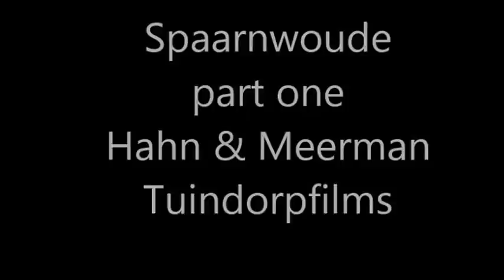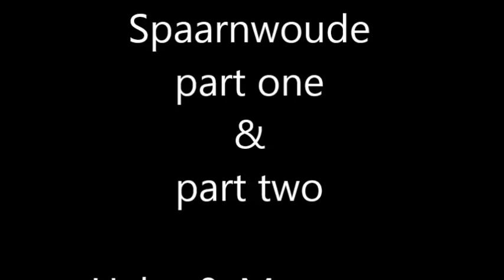Spaarnwoude part one & two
Treinreis van Haarlem naar Amsterdam door tuindorpfilms.
Hahn en Meerman